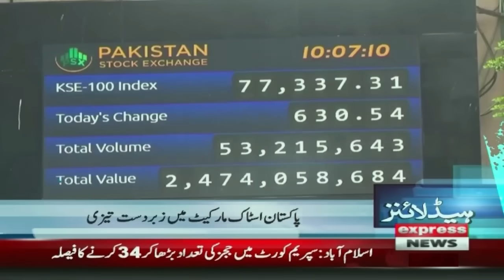Extension of Army Chief | PTI in Action | National Assembly | 8 PM News Headlines | 4 Nov 2024